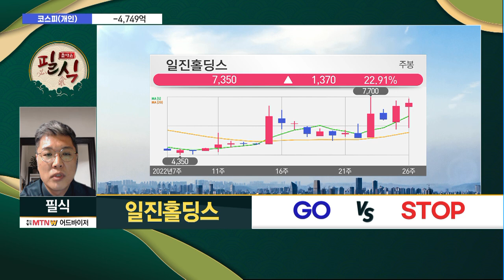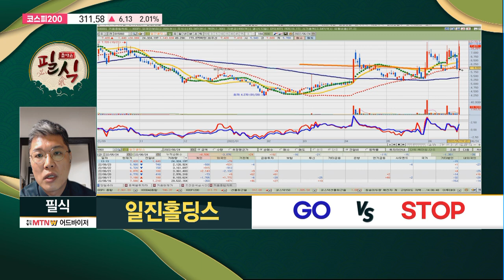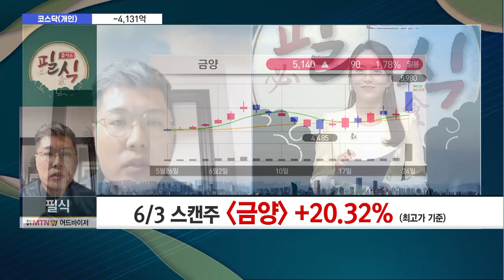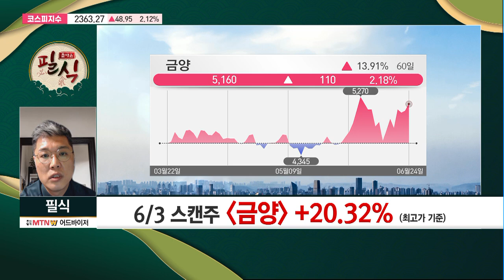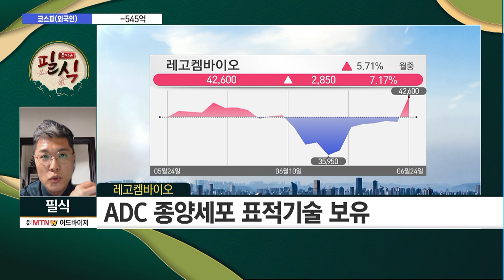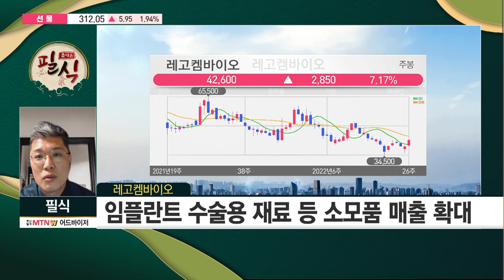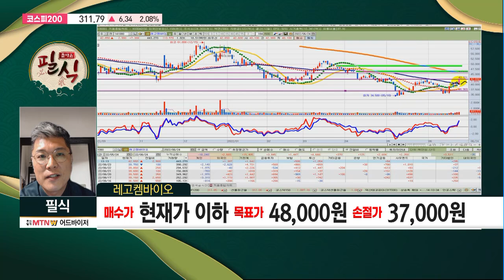[김도영의 돌아온 필식] 소모품 매출로 시장점유율 확대 중인 기업 '레고켐바이오'/ 머니투데이방송 (증시, 증권)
06/24 마감 스트레이트

(화상) 김도영 / 주식명가 MTN W 어드바이저

▶ 필식에게 물어봐!
- 일진홀딩스 GO / STOP → GO

* 6/3 스캔주 '금양' +20.32% (최고가 기준)

▶ 김도영's Pick! 오늘의 스캔주 '레고켐바이오'
- ADC 종양세포 표적기술 보유
- 글로벌 빅파마 관심 증폭
- 임플란트 수술용 재료 등 소모품 매출 확대
- 매수가 현재가 이하 / 목표가 48,000원 / 손절가 37,000원